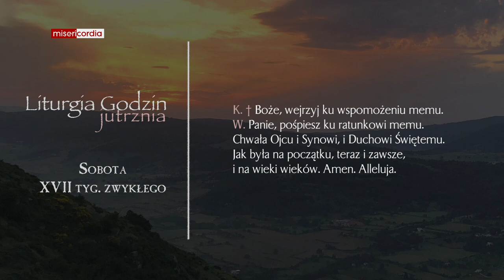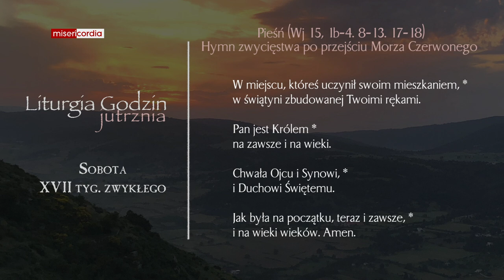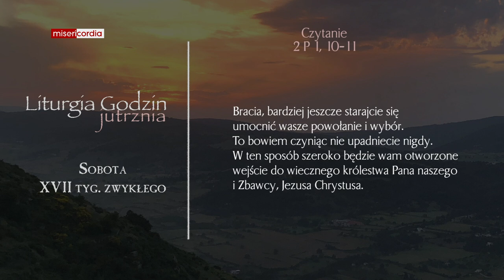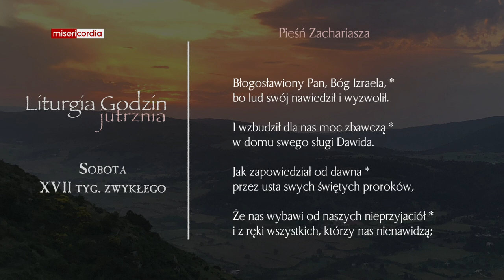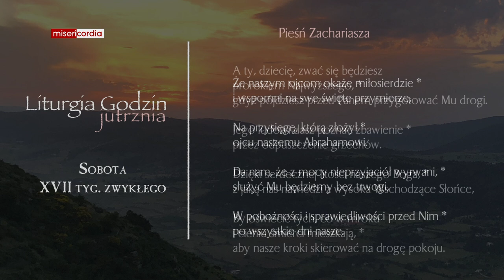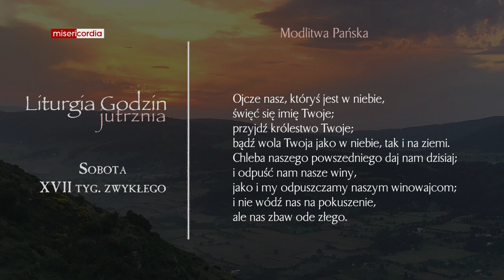Liturgia Godzin | Jutrznia | Sobota, XVII tyg. zwykłego